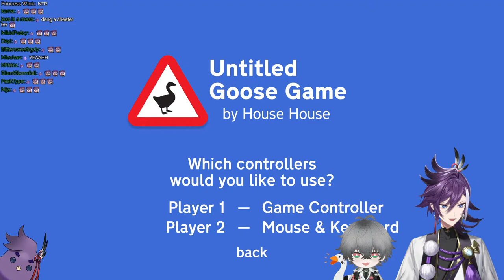【Untitled Goose Game】HONK HONK HONK HONK HONK HONK W/@kugaleo_Q !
WE ARE ABOUT TO CAUSE TROUBLE ON PURPOSE BABY LET'S HAVE SOME FUN!

THANK YOU SO MUCH FOR THE THUMBNAIL!!!

"This game is being streamed and monetized with confirmation from the rights holder and in accordance

Hakkito (Tier 2):
-(1) Head pat

Birbxorcist's Apprentice (Tier 3):
- Member exclusive serenades!

El Hakkito Supremo (Tier 5):
-One-time handwritten thank you note to the member!

🎁 MERCH 🎁
▼Official Online Shop▼

🎩Gavis Bettel / ガビス・ベッテル🎩
🔅Banzoin Hakka / 万象院ハッカ🔅
🏹Josuiji Shinri / 定水寺シンリ🏹